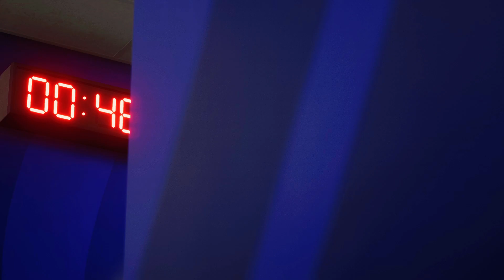FA Cup | Chelsea vs Preston North End | Penalty Shootout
FA Cup | Chelsea vs Preston North End | FC 24